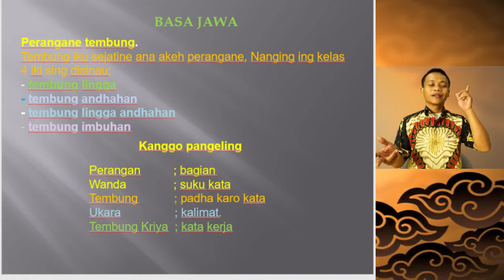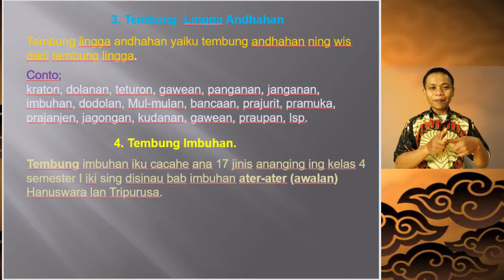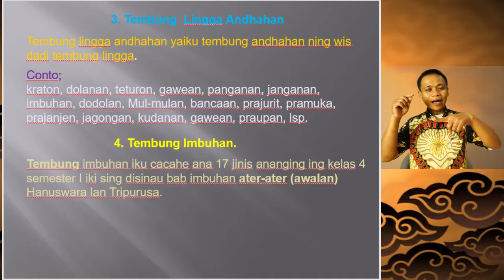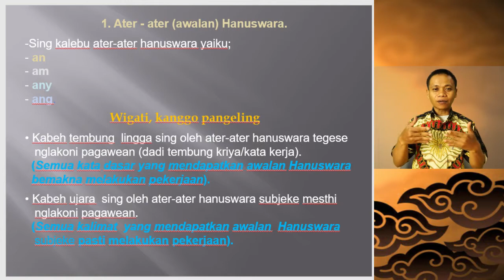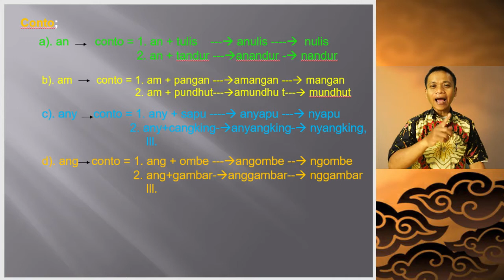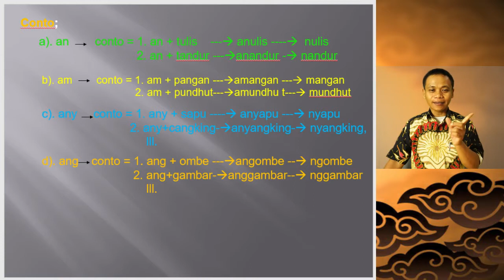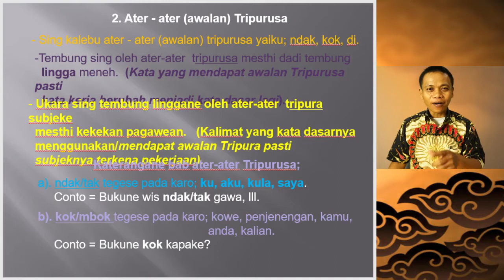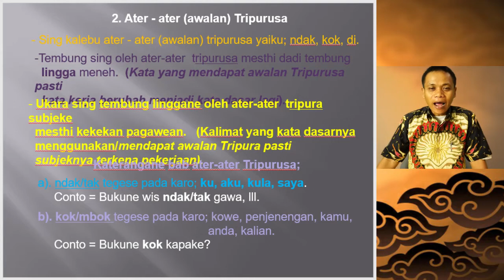TEMBUNG | KEBUDAYAAN JAWA GRADE 4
Kebudayaan Jawa kaasuh dening Pak Yadi